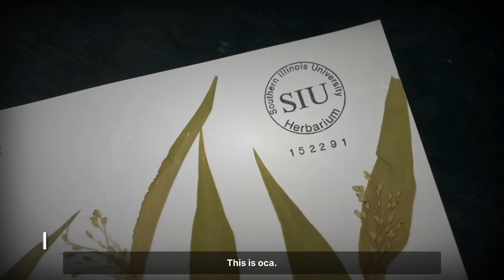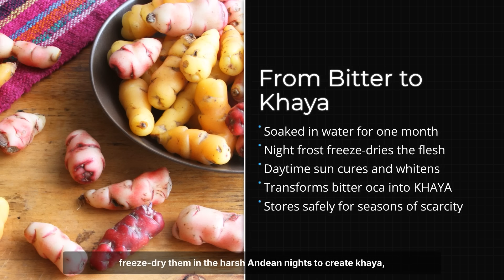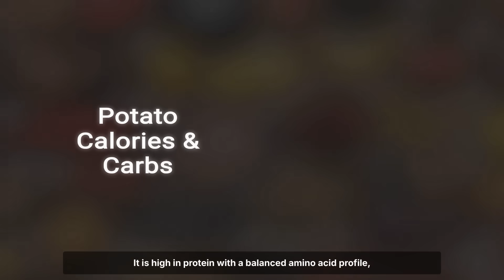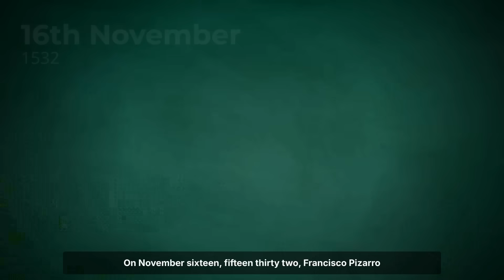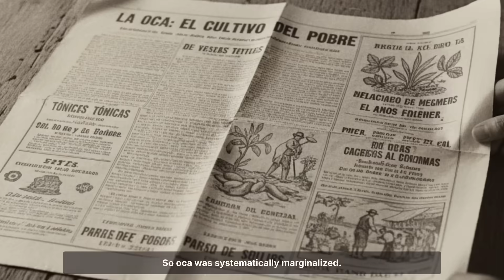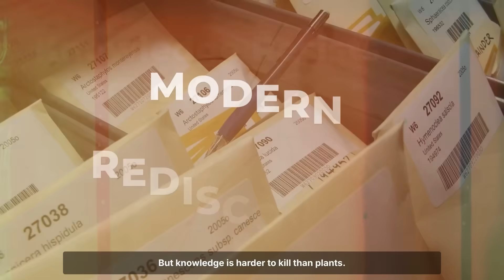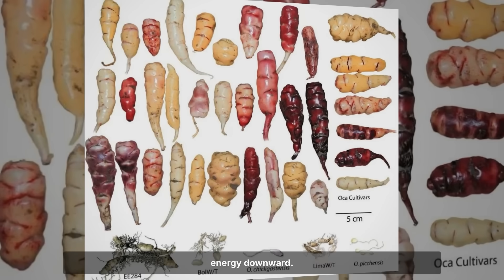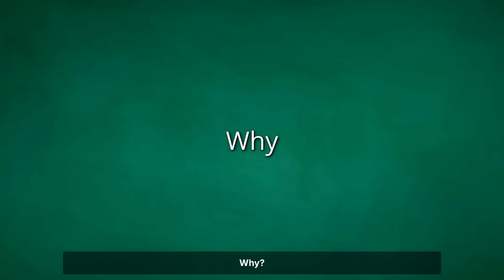They Chose the Potato Over This. The Crop Spain Deliberately Erased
It Produces 55 Tons Per Acre on Soil Where Potatoes Die: Why Don't We Grow It?

There is a tuber that matches the potato in yield. It thrives on marginal soils where nothing else will grow. It comes in every color of the rainbow and tastes like sweet fruit after a frost. And it was feeding civilizations eight thousand years before Europeans arrived.

Then, the conquistadors decided it looked too much like survival without their permission. They chose the potato for their empire and left this one to fade.

This is the story of Oca (Oxalis tuberosa), the crop they buried to keep you hungry.

In this episode of Nature Lost Vault, we dig up the second most important tuber of the Andes. We uncover its ancient origins, dating back 10,000 years to the high-altitude slopes of Peru and Bolivia. We explore how indigenous farmers engineered it into two distinct categories: bitter varieties freeze-dried into khaya for famine insurance, and sweet varieties that taste like fruit.

We reveal the startling nutritional profile that puts the potato to shame: 42% more Vitamin C, 45% more iron, and nearly four times the fiber.

But this isn't just about nutrition. It's about control.

We investigate why the Spanish conquistadors, led by Francisco Pizarro, deliberately marginalized this crop. Why did they embrace the potato but reject oca? The answer lies in the politics of empire: potatoes were easier to standardize and tax, while oca represented indigenous sovereignty and resilience.

Finally, we look at the modern redemption of oca. From its successful adoption in New Zealand (where it's called "New Zealand Yam") to the gene banks in Peru preserving 800 varieties, this "lost" crop is making a comeback.

📚 Scientific & Historical Context:

- Dr. Eve Emshwiller: Genetic research tracing the origins of domesticated Oca.
- Nutritional Data: Comparative analysis of Vitamin C, Iron, and Fiber content vs. Solanum tuberosum (Potato).
- Historical Events: The Spanish conquest of the Inca Empire (1532) and subsequent agricultural policies.